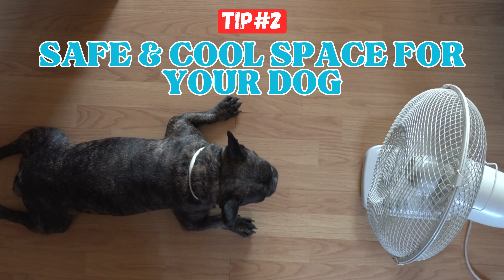Summer Top Tips | Keeping Your Dog Cool in Dubai Heat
Hey there, fellow pet parents! Today, we're diving into a crucial topic for all dog owners in Dubai: keeping our furry babies safe during the scorching summer heat. As we all know, Dubai summers can be brutal, but with these top tips, you can ensure your pup stays cool, comfortable, and healthy. Happy watching!

🛒Products you wanted to know about:
iFetch Automatic Ball Launcher for Small Dogs
Anti-Slip Waterproof Dog Booties Paw Protector
Earth Rated Dog Waste Bags
Bluey Sticker Book
National Geographic Dog Sticker Book
Dog Birthday Party Tinsel Curtain
Dog/Cat Party Hat
DXB Link | Furbo 360 Pet Camera
Taste of the Wild Kibbles
Acana Kibbles
Ziwi Peak Air Dry Beef
Organic Muslin Baby Washcloth
Naturvet Probiotics
Petkin Natural Petwipes
Dog Car Seatbelt
Dog Car Seat Cover
Dog Toothpaste
Dog Stroller

CHAPTER
0:00 Hello it's been a hot minute
0:29 Introduction
1:15 Dubai Summer Life
1:45 Dubai Seasons
4:00 Summer care tips for your dog
10:51 Doc Friendly Cafe + Doggy Daycare
11:13 Spot South Dog Daycare
11:41 Top 5 Signs of Dog Heat Stroke
13:41 First Aid for Dog Heat Stroke